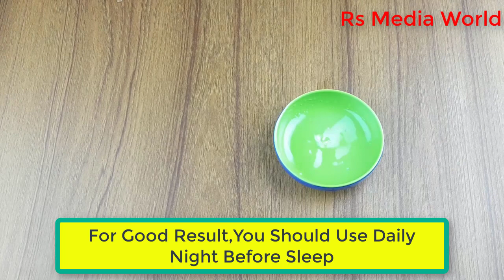In Just 5 Days Get Crystal Clear Skin Permanently With Baby Oil | Amazing Baby Oil Beauty Benefits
RS Media World Presenting

             "Pure Beauty Tips" "Home Remedies" "Health Tips" "Beauty Tips" "Healthy Life" "Healthy Advice" Ayurvedic Ayurveda "Home Remedy" "health benefits" "Pure Beauty" "Home Made Remedies"

                                  Get Daily Videos

                              Please Find Out & Enjoy Others Information From This Video.

                              [ Information Is Collected By Google & Wikipedia ]

                                 Music Is taken By Youtube Music Library.